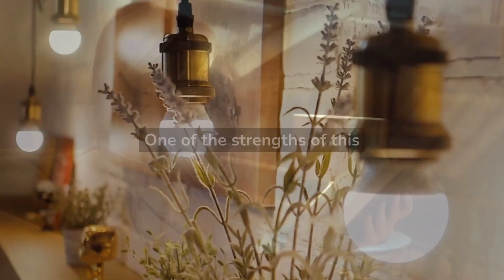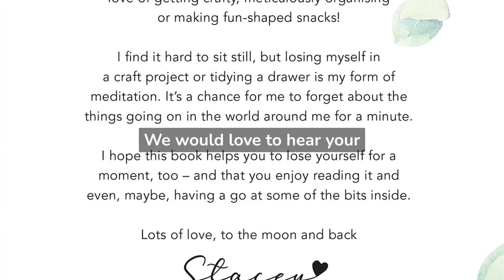Review - Tap to Tidy: Organising, Crafting & Creating Happiness in a Messy World By Stacey Solomon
Book Review - Tap to Tidy By Stacey Solomon
Organising, Crafting & Creating Happiness in a Messy World

Summary
"Tap to Tidy: Organising, Crafting & Creating Happiness in a Messy World" by Stacey Solomon is a practical guide that offers advice and inspiration for decluttering your home and mind.
The book is divided into chapters that cover different areas of the house, from the kitchen to the bedroom, and includes simple tips for tidying up and creative ideas for repurposing everyday items.
Solomon emphasizes finding joy in the process of organizing and creating, and stresses the importance of being kind to oneself and taking a holistic approach to creating a happy and harmonious home.
The book is a perfect choice for anyone looking to create a more peaceful and fulfilling home life.